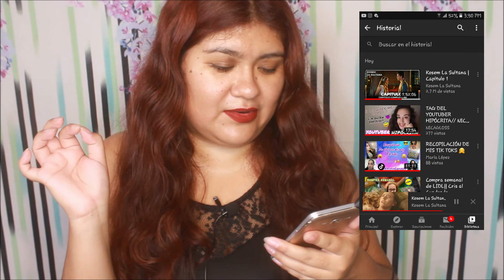TAG del Youtuber Honesto | Mally Galicia ft Fanny PL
☛ ÁBREME ☚

Hola amig@s, espero se encuentren muy bien y ya sé que les va a sorprender que de nuevo haya video en el canal XD.

Esta ocasión vengo nuevamente de colaboración con una chica muy simpática que conocí recientemente por medio de instagram.

Esta vez les traigo el ya tan famoso y conocido tagdelyoutuberhonesto, esto se debe a que no esta mal de ves en cuando reconocer el trabajo de otros youtubers y ayudarlos a que sigan su sueño.

Ojalá ustedes me apoyen en este video apoyando a los youtubers que mencionaré en este video.

Recuerden que L@S QUIERO MUCHO.

aio0p

n_n